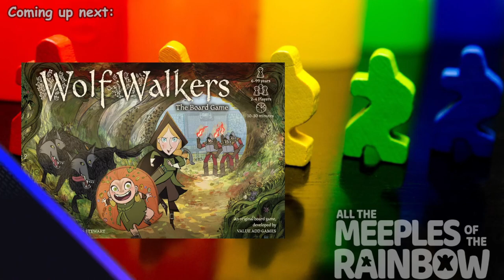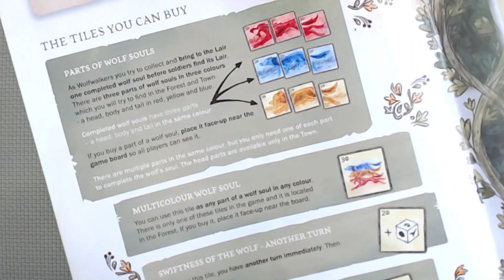All the Games with Steph: WolfWalkers: The Board Game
Steph and Michael teach and playthrough WolfWalkers: The Board Game

Many of my videos are now using music, the ones with music are
- provided by Lofi Girl which you can listen